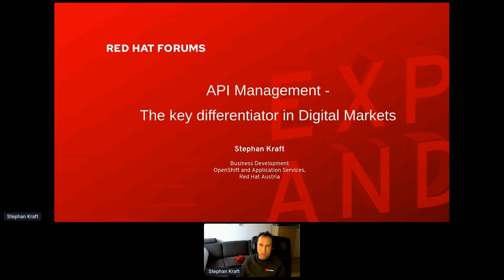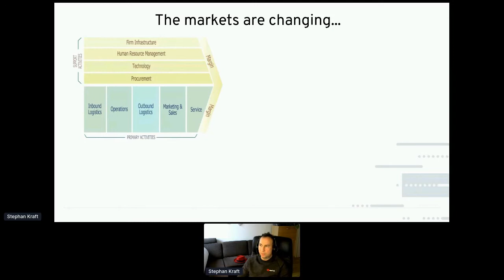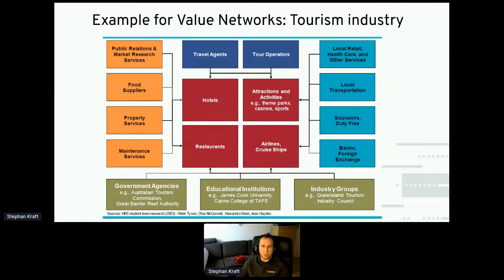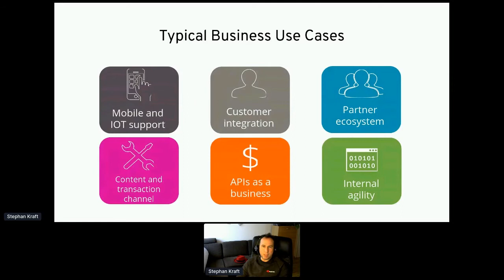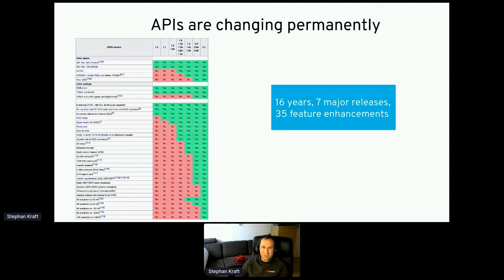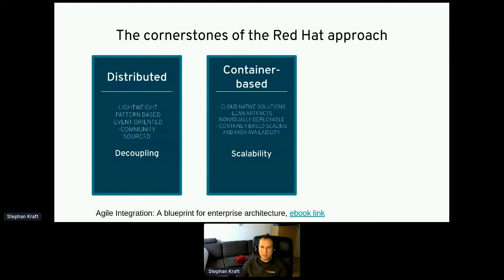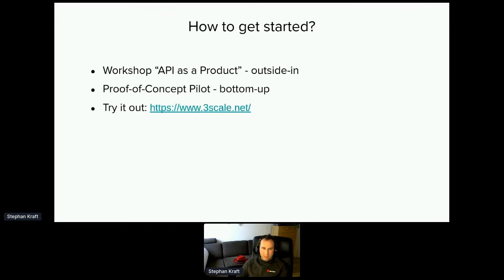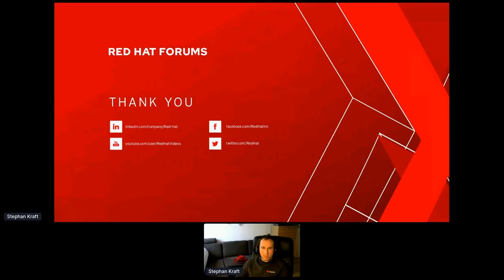Apidays LIVE Paris 2020 - API Management - THE key differentiator in digital markets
API Management - THE key differentiator in digital markets
 Stephan Kraft, OpenShift & Middleware Solution at Red Hat